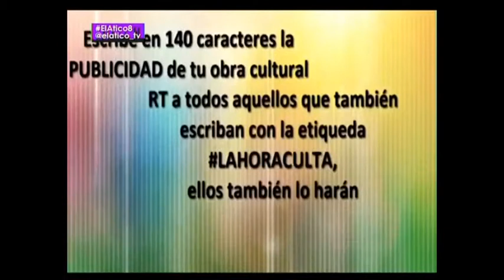"EL ÁTICO" MARISA ZAPATA Y CRISTINA ZAPATA con DAVID ENGUITA 2015.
MARISA ZAPATA Y CRISTINA ZAPATA con Poblo Mota y Jordi Évole.2014